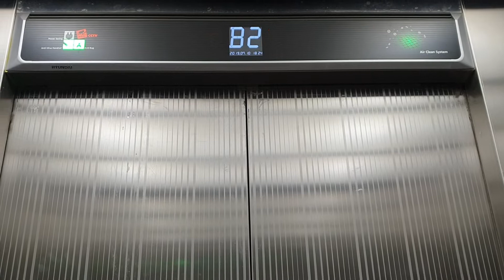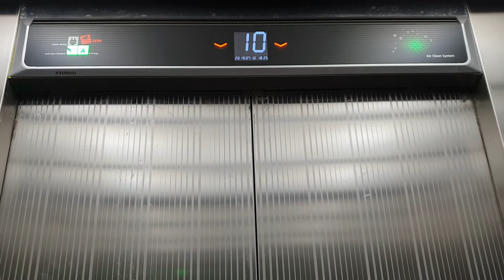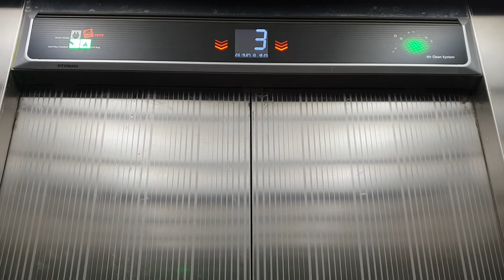부산 명지국제신도시 더프라임빌딩 현대엘리베이터 탑사기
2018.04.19 설치분(1150kg 17인승, 105m/min)이며, WBST1호기 2대에 WBLX1호기 1대로 총 3대의 엘리베이터가 있는데 WBLX1호기는 독립운행하고 WBST1호기는 2대연동운행합니다.

B3~B1층은 주차장/관리실, 1층은 분양사무실/로플로플 크로플 카페, 2층은 가정식밥상 음식점, 3층은 냉면전문점/사무실, 4~8층은 입주업체 사무실, 9층은 클럽&바, 10층은 더포인트 호텔 등등이 있습니다.

2018 Hyundai Traction Elevator at The Prime Building(BJFEZ Myeongji), Busan, South Korea.